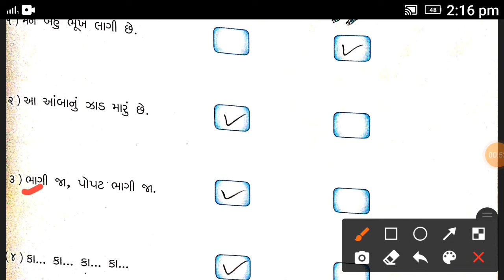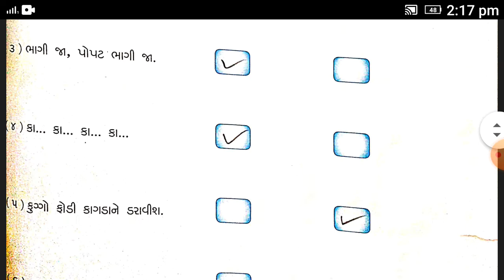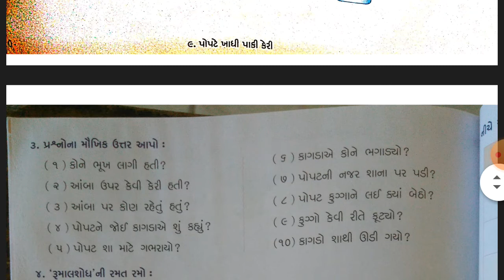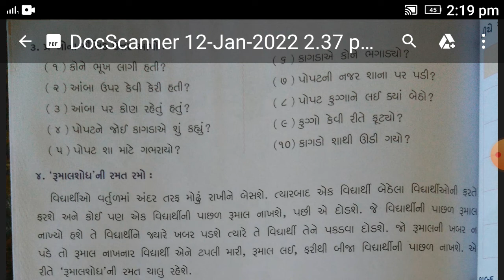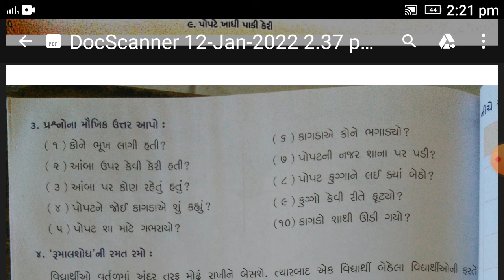Std 1 Gujarati Cht 9